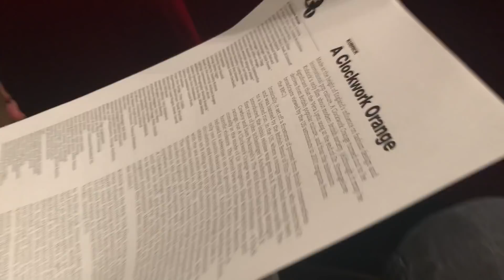Home Time #32 - Mark wears KIDS Socks, The DOGS Get a Hair Cut & Nadia Would Make a Great JOKER